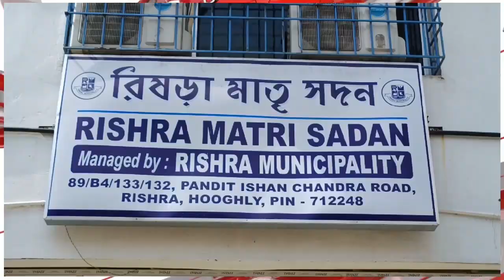পরিবারতন্ত্রেই দীপ্সিতার উঠে আসা দাবি কল্যাণের, পাল্টা মোক্ষম জবাব দীপ্সিতারও।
Links